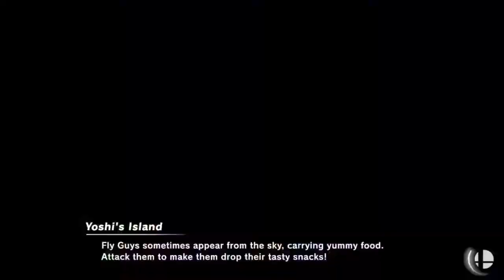It's Been Weeks! [Super Smash Bros. Ultimate]